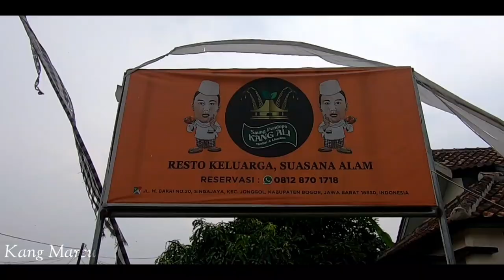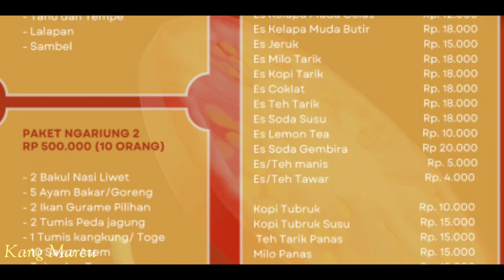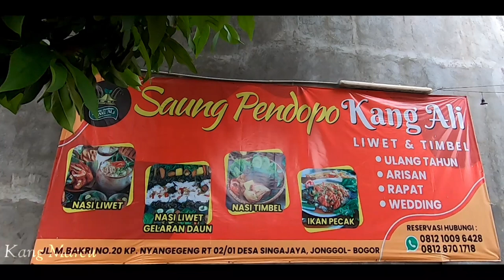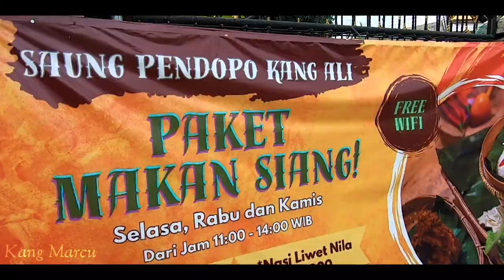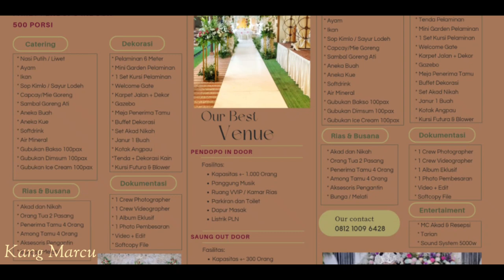KETIKA LIWET MENJADI PENYELAMAT || SAUNG PENDOPO KANG ALI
Jangan panik ketika salah satu alat masakmu ketinggalan..
Mungkin video ini bisa jadi contoh untuk mengatasinya..
Daeng, Daeng... untung ada
Saung Pendopo Kang Ali 🤘🤣

Tonton juga akun youtube saya yang lainnya:
Kang Marcu (Channel Perikanan)